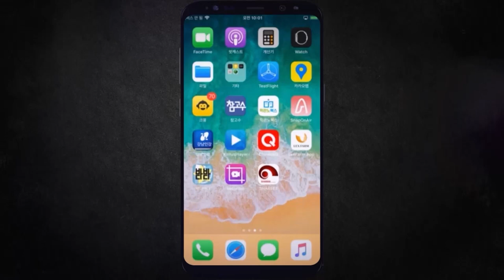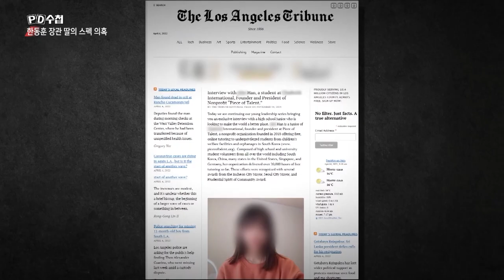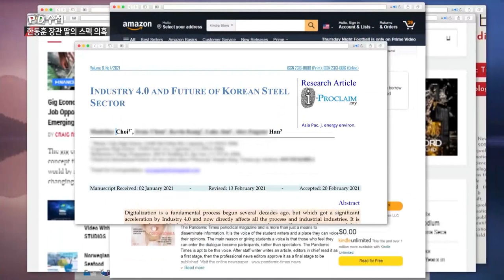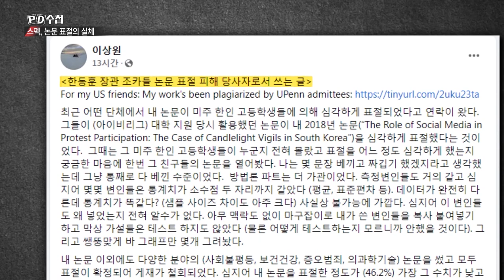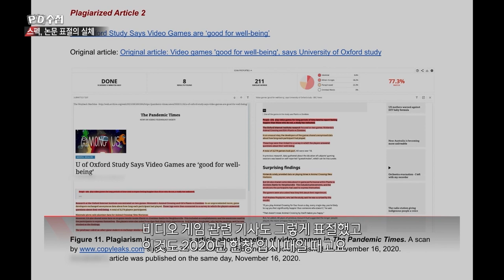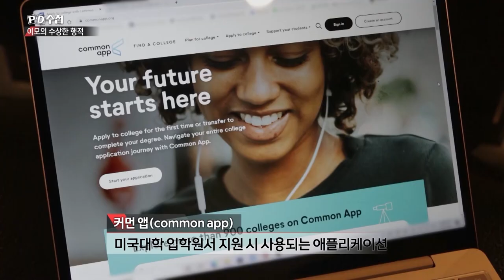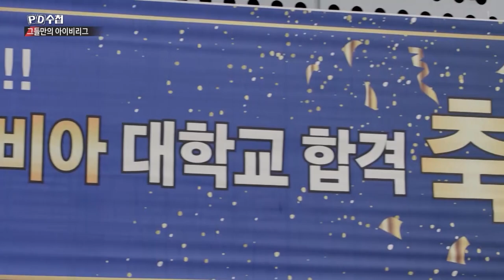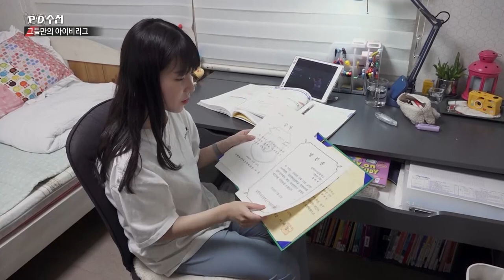[Full] 공정과 허위 - 아이비리그와 고교생들_MBC 2022년 6월 14일 방송